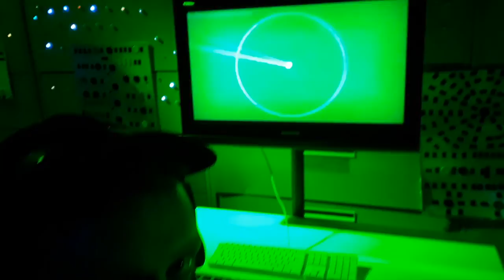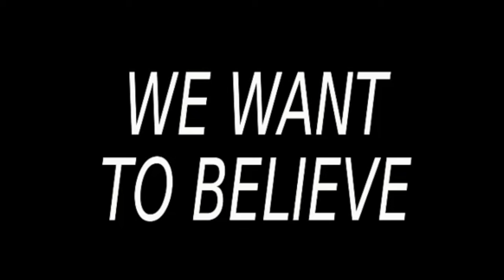Space Heater Promo Teaser (Debut Album out Earth Spring 2018)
Wondering what Space Heater looks and sounds like. here's a rough cut promo of our work via video and demo clips so far!! Enjoy the weird, embrace the weird, BE the weird. WE WANT TO BELIEVE!